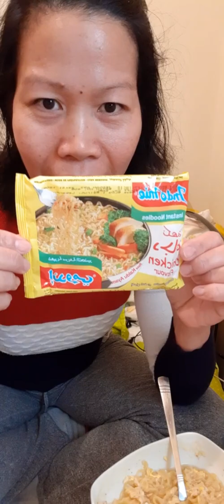QUICK AND EASY BREAKFAST IN WINTER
Samahan nio ako kumain ng pambansang pagkain ng mga ofw